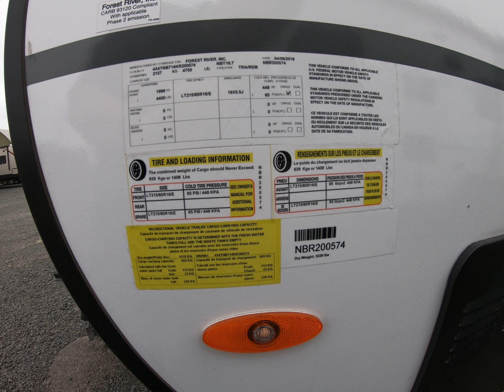2019 Forest River No Boundaries 16 Series NB16.7